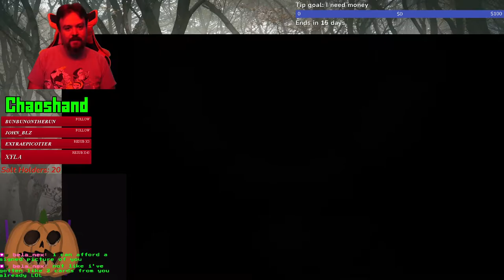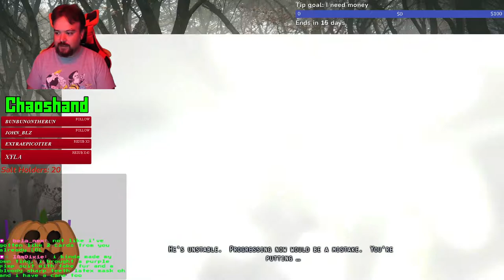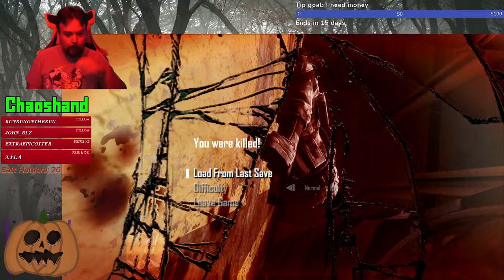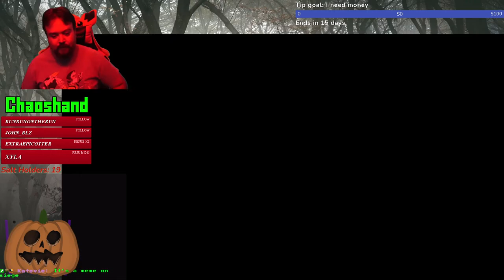Spooky shooting and things - F.E.A.R. 2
We start up on F.E.A.R. 2!  Not really as spooky as the first one but still a good classic shooter.